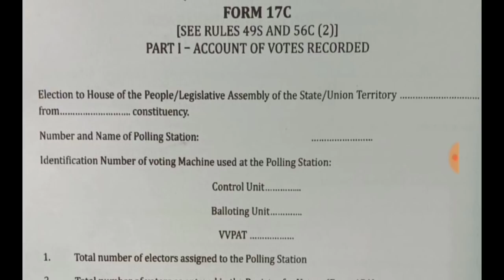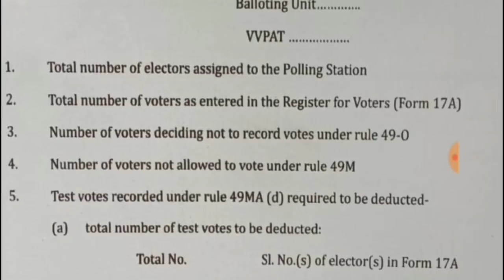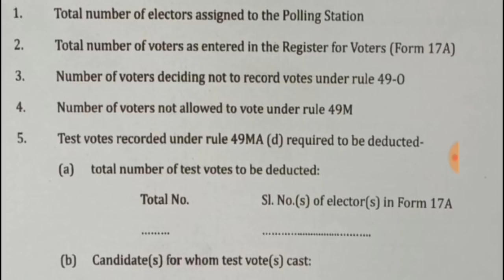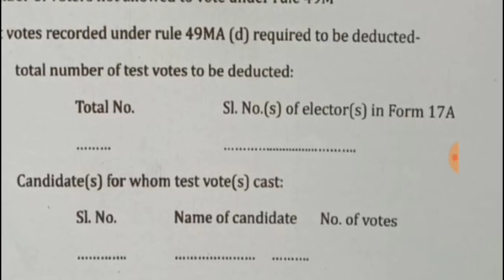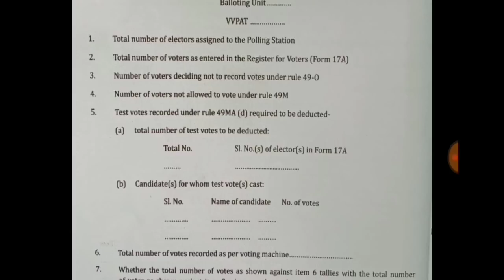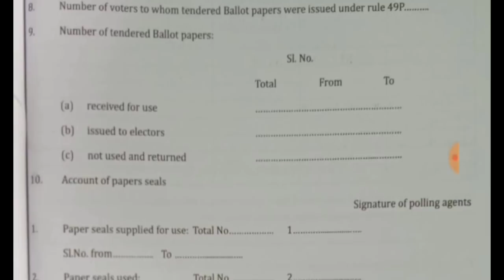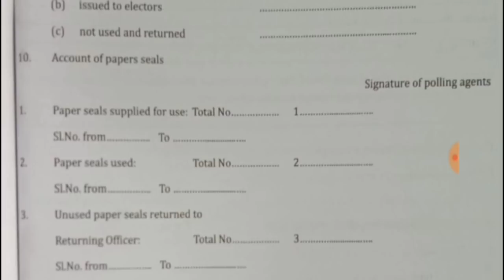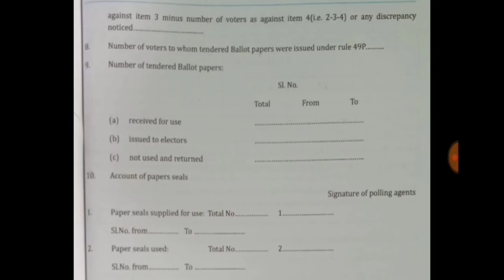How to Fill Up Form 17(C) # Form 17C Assembly Election 2021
Assembly Election 2021 ৰ বাবে প্ৰয়োজনীয় অন্যান্য ভিডিঅ’ সমূহ তলৰ লিংকত পাব